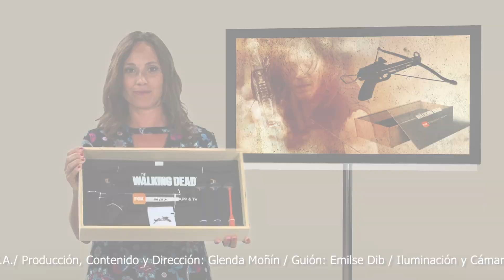Luz, Cámara...dibox! SORTEO DE BALLESTA DE DARYL! ¡ATENTOS WALKERS!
¿Sos abonado dibox y fanático de The Walking Dead? ¿Te quedaste con ganas de llevarte el bate de Negan?
¿Sos del TeamDixon? ¡este nuevo sorteo es para vos!
 Presta atención porque este mes en Luz, cámara...dibox! seguimos de festejo trayéndote nuevos sorteos especiales de Kits de tus series favoritas! . De la mano de Fox, tenemos un sorteo MUY especial de The Walking Dead. El premio es INCREIBLE!!! No te pierdas de participar por 1 réplica oficial de la ballesta de Daryl Dixon!!
Seguí los pasos del programa especial, y mucha suerte! Tienen tiempo de participar hasta el 30 de abril.
Aclaranos en tu mail si además tenes contratado fox Premium con dibox, porque tenes en ese caso DOBLE CHANCE! ¿Te lo vas a perder?

No te pierdas la segunda parte de la 8va. temporada de The Walking Dead, en estreno simultáneo con Estados Unidos, todos los domingos a las 23:30hs., en FOX Premium Series, siempre con dibox. Y los lunes en FOX HD.